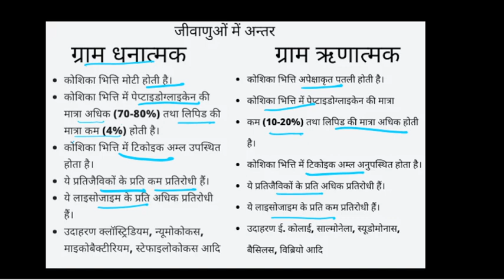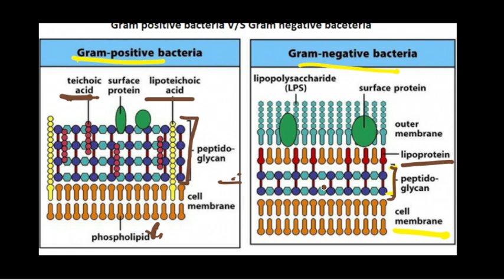ग्राम धनात्मक तथा ग्राम ऋणात्मक जीवाणु में अंतर